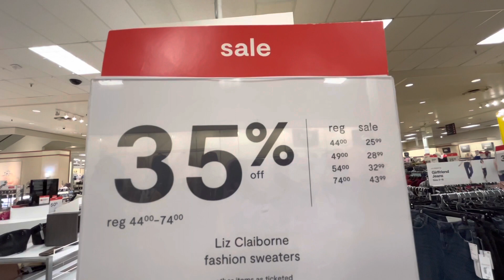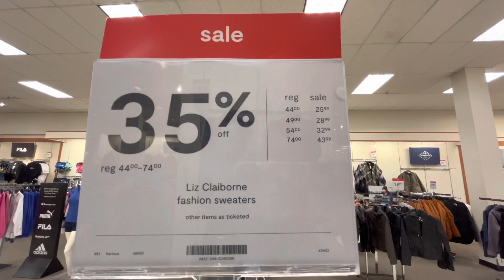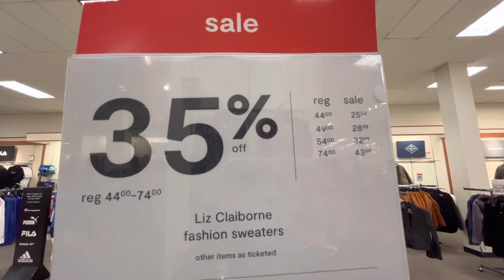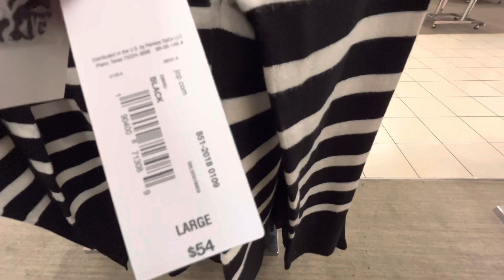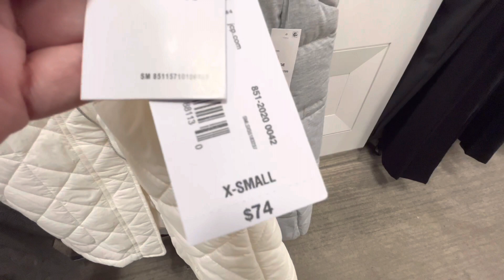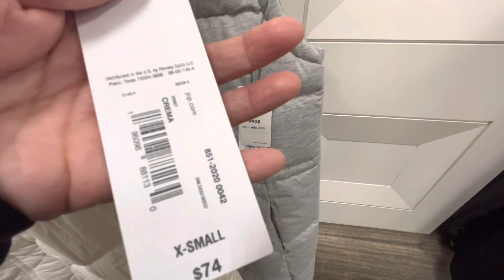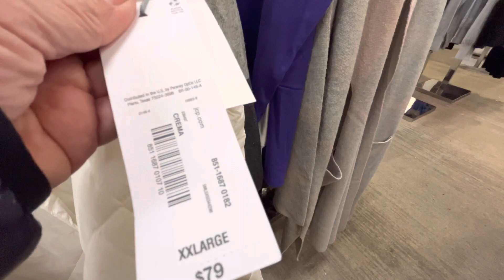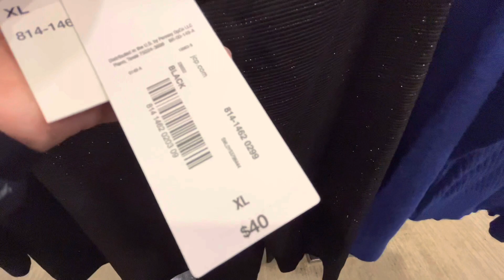INCREÍBLES DESCUENTOS DE HASTA 45% EN SWEATERS Y COATS EN JC PENNY